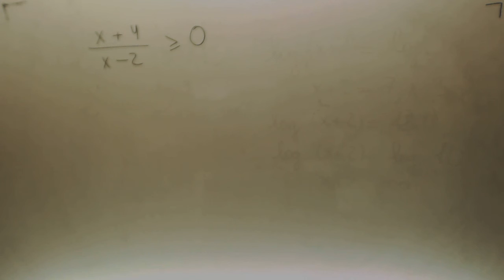Inecuacion fraccion Matematicas 1º Bachillerato Academia Usero Estepona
Inecuacion fraccion Matematicas 1º Bachillerato